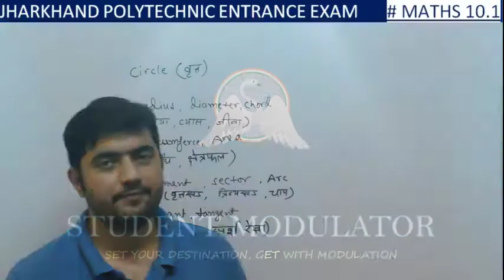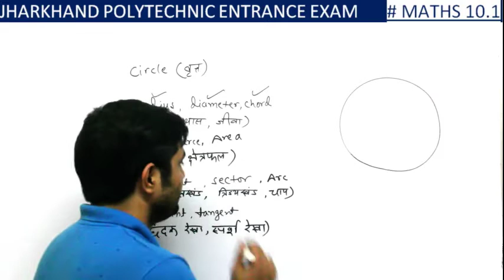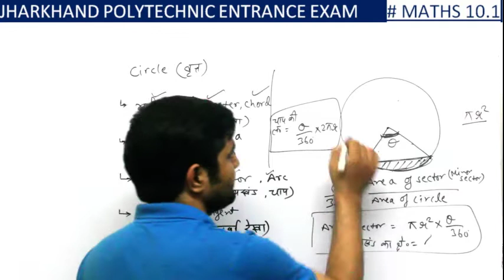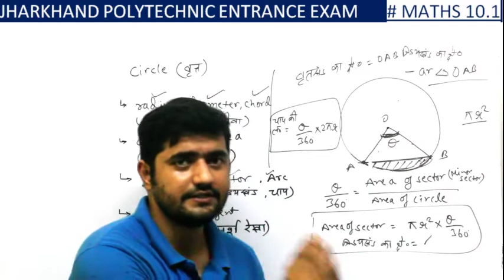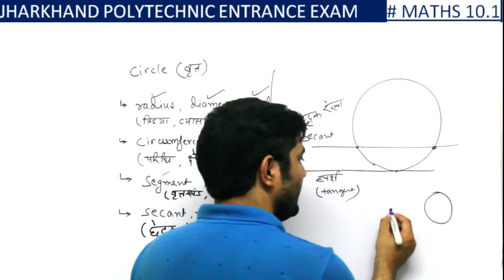Poly. MATHS-10.1 | Circle | वृत | Notes | JHARKHAND POLYTECHNIC ENTRANCE EXAM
polytechnic exam की सम्पूर्ण तैयारी
complete preparation for polytechnic entrance exam
Free by STUDENT MODULATOR